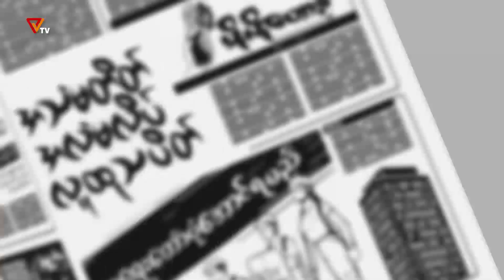အသံမတိတ် အလံမလိပ် လူထုသပိတ်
အသံမတိတ် အလံမလိပ် လူထုသပိတ် ဒီဇင်ဘာ  (၂၈၊ ၂၉)

အကြမ်းဖက်စစ်အုပ်စုရဲ့ အာဏာလုယူမှုကို လက်မခံကြောင်း နေ့စဉ်ရက်ဆက် ဆန္ဒဖော်ထုတ်နေတဲ့ မြန်မာနိုင်ငံတနှံတလျားက အသံမတိတ် အလံမလိပ်သော လူထုသပိတ်တွေကို စုစည်းဖော်ပြလိုက်ပါတယ်။